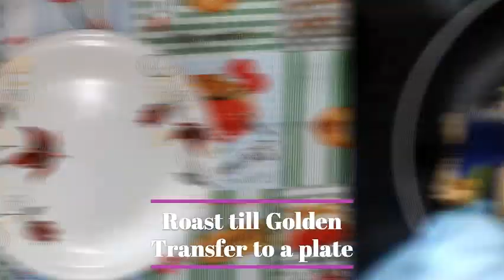How to Make Strawberry Gujiya | Pink Gujiya | Karanji | Diwali Special sweets 2023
Ingredients

Milk - 1/4 cup,  add gradually
Damp towel
Grated coconut - 1/4 cup  roast till golden transfer to a plate keep a side
Rava (Suji) - 1/4 cup
Elichi powder - 1/4 tsp
Cashew nut- 5
Almonds - 5
Pista - 5
Powdered sugar - 2 tbsp
Strawberry essence - 3 drops
Pink colour